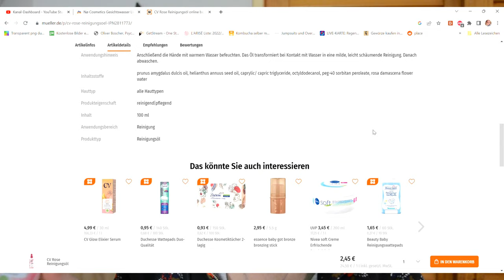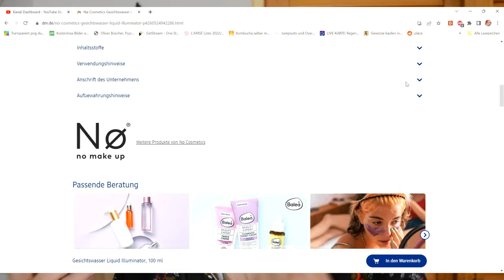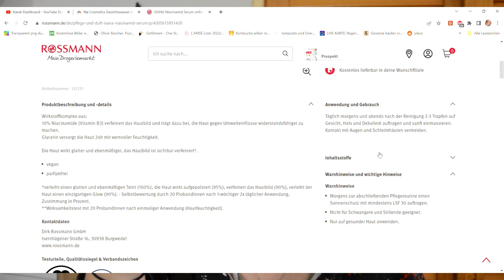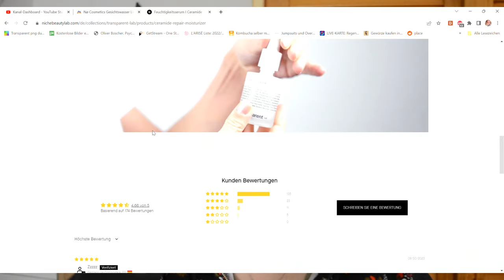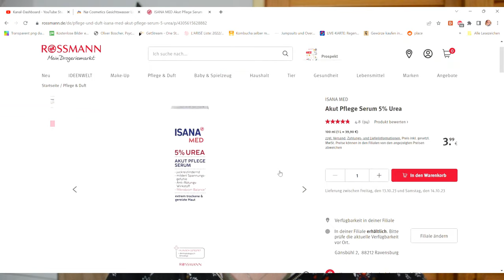Hautpflege am Abend mit dem No Illuminator